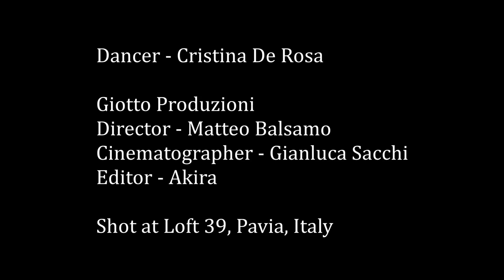Armonite - By heart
Performed by Armonite
Cristina De Rosa, dancer
2018 Cleopatra Records, Inc.

Filmed by Giotto Produzioni
Directed by Matteo Balsamo
Photographed by Gianluca Sacchi
Edited by Akira

Shot at Loft 39, Pavia, Italy

Jacopo Bigi, electric violin
Paolo Fosso, keyboards
Alberto Fiorani, bass
Emiliano Cava, drums

Recorded at PFL studio by Federico Provini
Mixed & mastered by Paolo Brandi and Stefano Bon